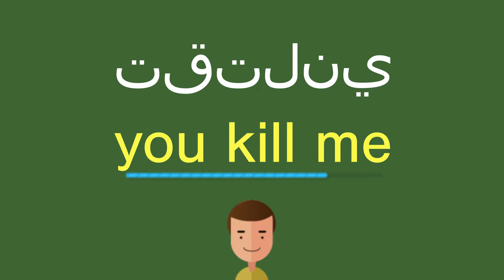كيف أقول تقتلني باللّغة الإنجليزيّة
كيف أقول بشكل صحيح تقتلني باللّغة الإنجليزيّة؟
ما هي التّرجمة الصّحيحة لكلمة تقتلني من العربيّة إلى الإنجليزيّة؟
كيف تكتب بشكل صحيح كلمة you kill me?

شكرا جزيلا!